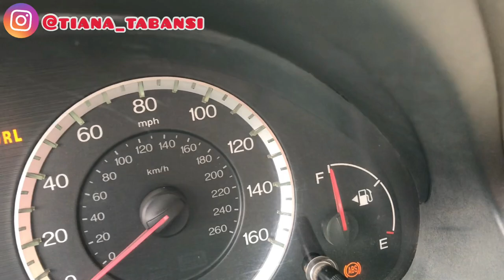VLOG: BIGGEST VARIETY STORE IN OSOGBO | GROCERY HAUL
HELLO EVERYONE, WE HAVE A VLOG💃🏻💃🏻💃🏻